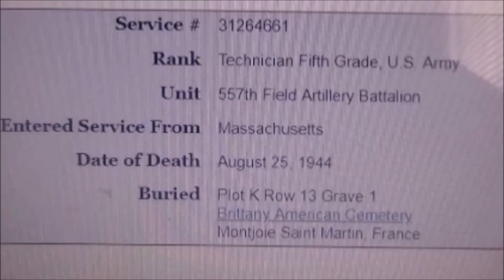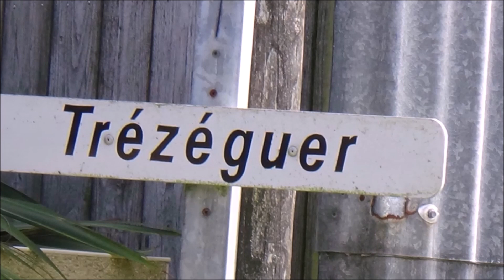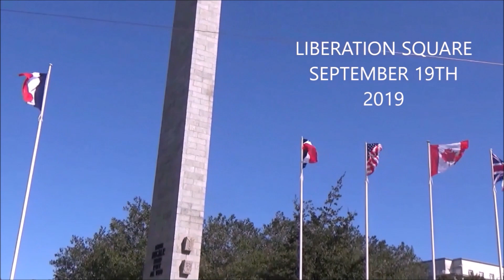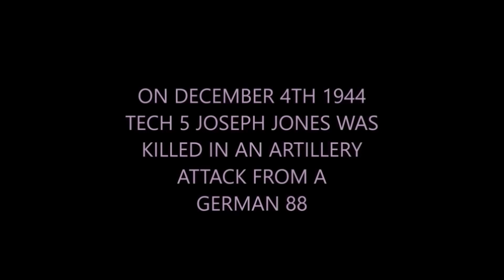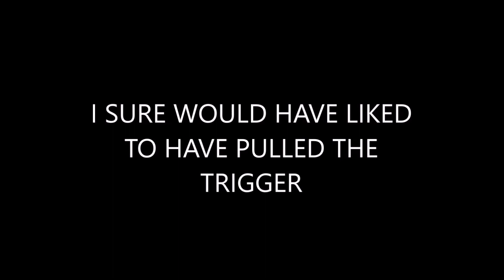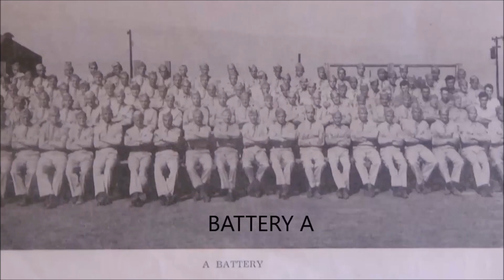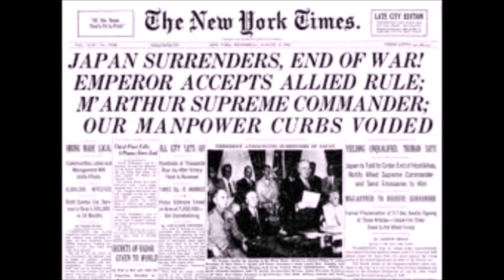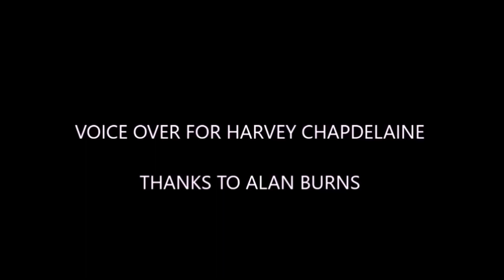IN MY FATHERS FOOTSTEPS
EDITED--On August 13th 1944 my father Corporal Mike Pizzoferrato and the men of The 557th Field Artillery landed on Utah Beach. On the 75th anniversary of that day I began to " Follow In My Fathers Footsteps" from The Beaches of Normandy to Victory in Germany.
Watch as this story is told through the eyes of 4 men as the 557th Field Artillery did their part in liberating Western Europe from Adolph Hitlers Nazi rule.